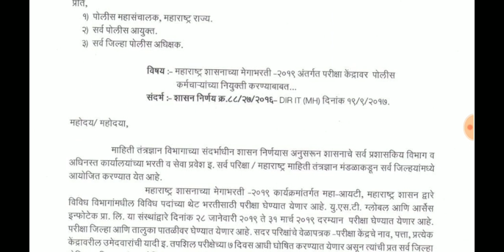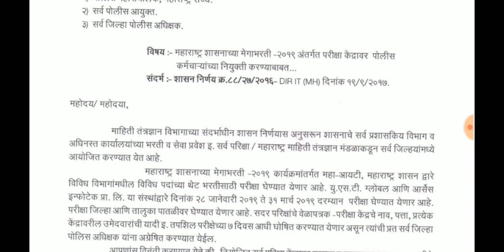मेगाभरती 2019 होणारच,28 जानेवारी ते 31 मार्च अखेर पूर्ण होणार ,हा घ्या पुरावा